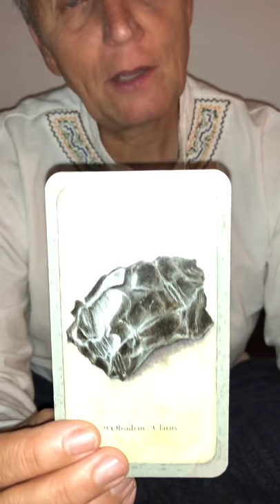Sound Meditation Journeys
Always close to the Heart our Meditation Journeys, always inspired and intuitive.
We become an instrument to Spirit when we record for a client, share-online or create a course.

Sound Meditation Journeys are our own original creations with our instruments & voice.

let us know how it works for you. In your comments let us also know when you would like a specific Sound Meditation Journey.

Flutes & Monochord, Drums & Kalima  +++